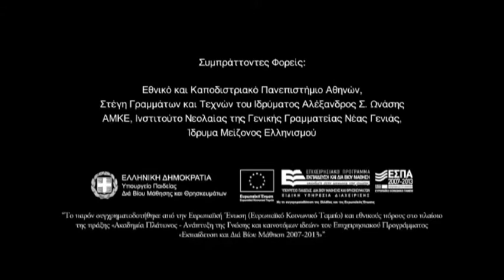Ακαδημία Πλάτωνος : οι δρόμοι της γνώσης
Ένα έργο που επιχειρεί να συνδέσει το σήμερα με το πνεύμα και τη σημασία της Ακαδημίας Πλάτωνος ως χώρου έρευνας και παιδείας, ως χώρο διαλόγου για τα προβλήματα της εποχής, στον οποίο αναπτύσσεται όχι μόνο η γνώση και ο πολιτικός στοχασμός αλλά παράλληλα δίνεται έμφαση στην ανάπτυξη της προσωπικότητας και τη διαμόρφωση του ενεργού πολίτη.